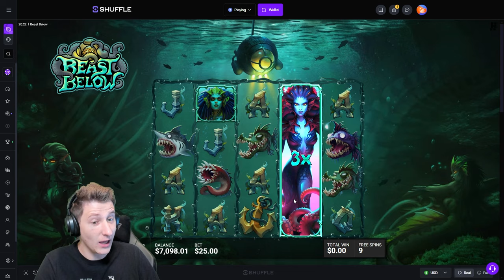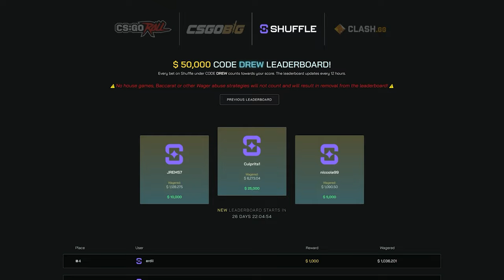INSANE WINS PAY ME $200,000!! (HUGE BONUSES)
Giving away $200,000 on my website!!